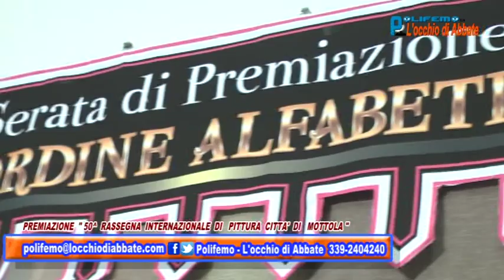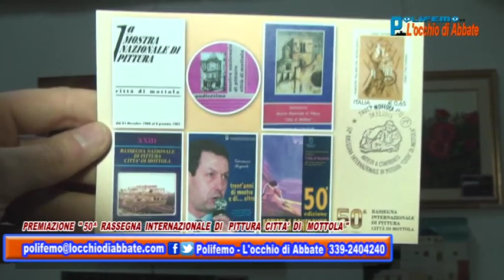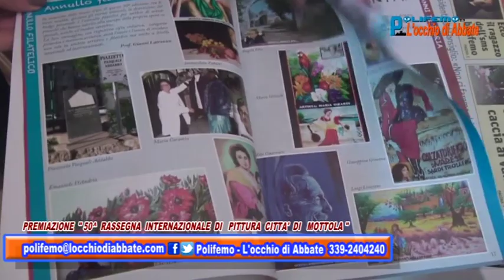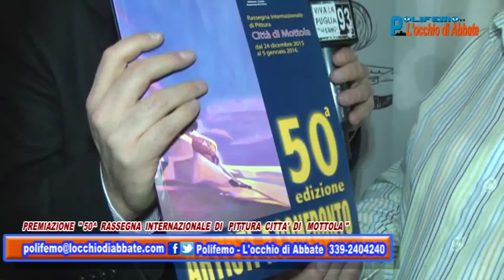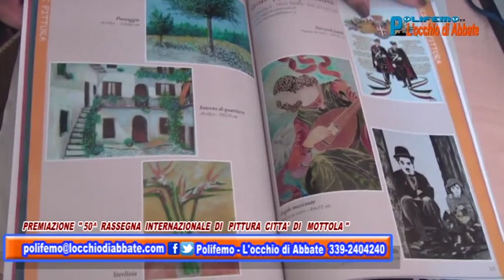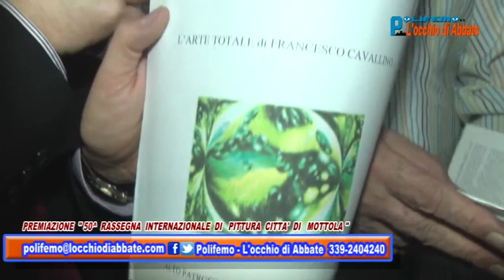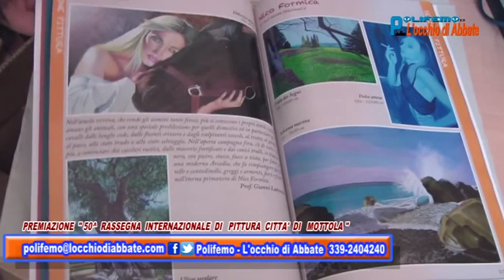"Polifemo - L'Occhio di Abbate" - Teleperformance/USB - 8.1.15